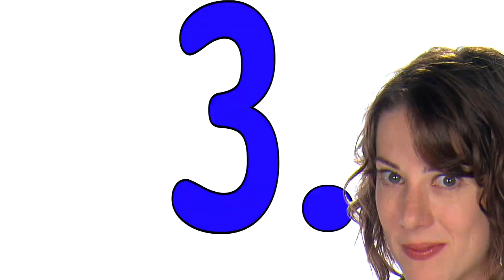"Wuthering Heights" | Context Analysis | 60second Recap®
"Wuthering Heights" by Emily Brontë | Context Analysis | 60second Recap® by Jenny Sawyer.
"Wuthering Heights," by Emily Brontë, may seem pretty confusing at first. Besides its cast of characters with repeating or overlapping names, this book also boasts a beginning that's actually the end of its story. Say what? 60sR says, "Don't worry!" Here's a 60second Recap® to sort it all out for you.